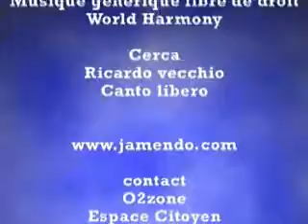La laïcité dans les Centres Sociaux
Dans le cadre de l'univesité d'été des Centres Sociaux&nbsp; du 21 et 22 septembre 2007, l'intervention brillante de Henri Pena-Ruiz sur "quelle application du principe de laîcité dans les Centres Sociaux?". Cette conférence a été filmée par l'équipe de bénévoles d' O2zone du Centre Social&nbsp; la Garde (Marseille) que nous remercions chaleureusement. Henri Pena-Ruiz est un professeur et essayiste français. Agrégé de philosophie, il est professeur de chaire supérieure en khâgne classique au lycée Fénelon, et maître de conférence à l'Institut d'études politiques de Paris. Défendant les valeurs de solidarité, il est devenu un spécialiste des questions de laïcité qu'il pose comme fondement de l'universalité. C'est à ce titre qu'il a été en 2003, l'un des vingt sages de la commission sur la laïcité présidée par Bernard Stasi. Henri Pena-Ruiz classe la croyance au rang des "options spirituelles", au même titre que l'agnosticisme et l'athéisme. Il s'oppose à l'instrumentalisation de la religion, celle qui mène au massacre de la Saint-Barthélemy, et veut donner à la laïcité toute sa dimension universaliste. Dans Dieu et Marianne, il développe une philosophie de la laïcité. Marianne n'étant ni athée ni croyante, c'est la République qui offre le plus de liberté aux croyances religieuses. Mais il ne faut surtout pas concéder aux religions le droit de contribuer aux décisions d'ordre politique. en savoir plus .